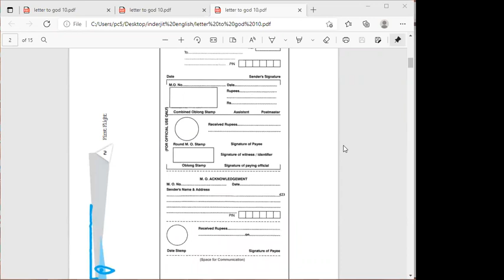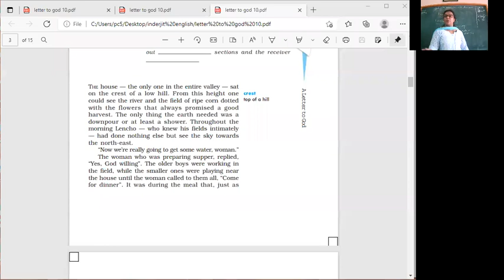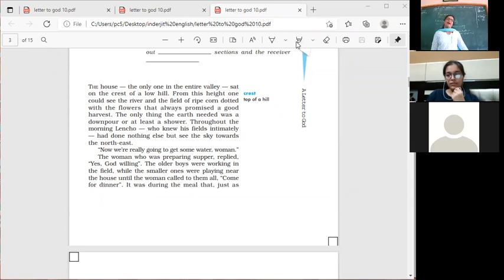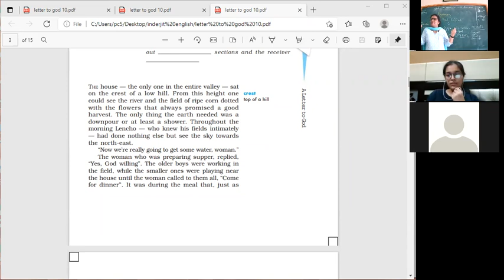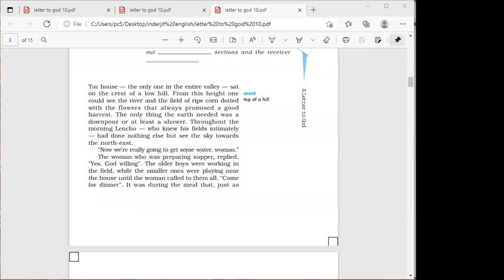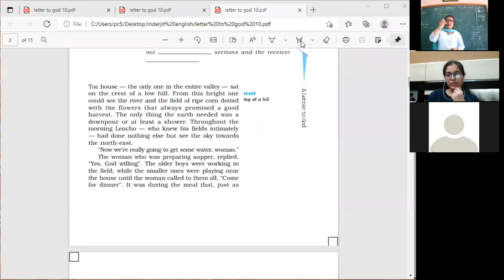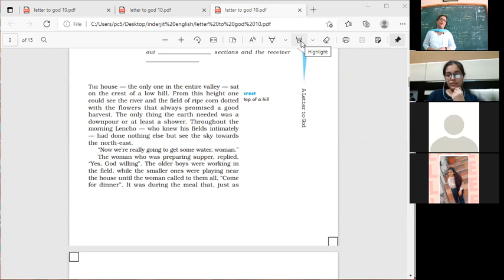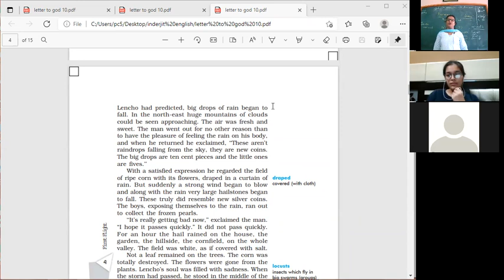CLASS XC ENGLISH 17 AUGUST